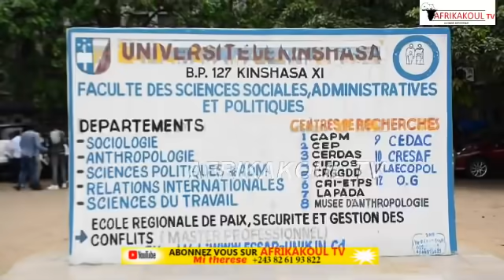🛑URGENT P@NIQU€ FAYULU ENCERCLÉ?LAMUKA RECULE ANNULE LA MARCHE CONCERTATION AVEC GENTINY PARRI GAGNÉ